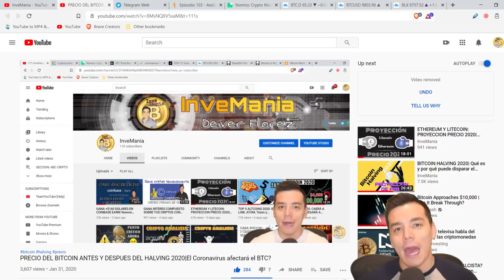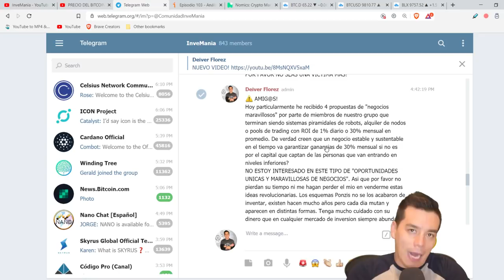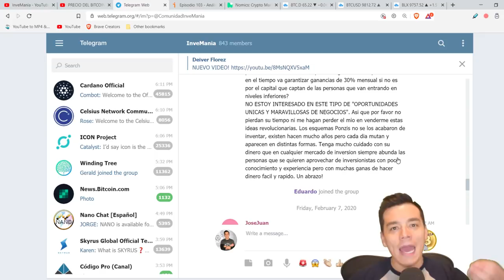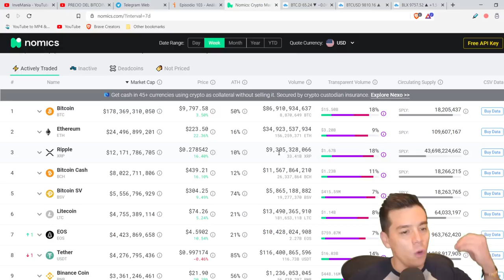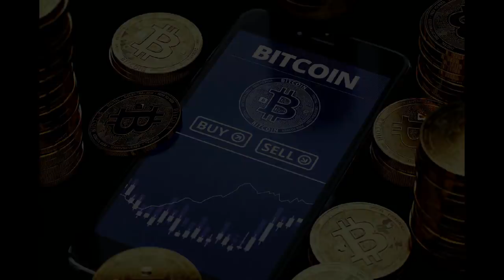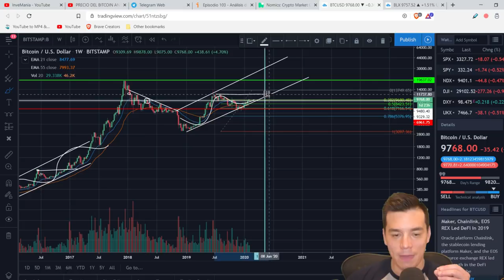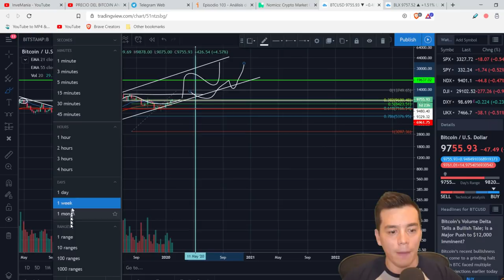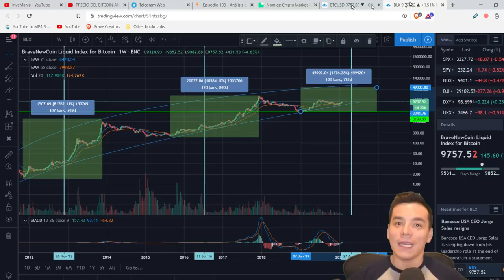BITCOIN A $10000: Es buen momento para comprar?| Es posible llegar a $50000?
El Bitcoin esta cada vez mas cerca de los $10000! En este video analizo si ahora es un buen momento para comprar y si es posible llegar  a los $50000.

Disfruta del Episodio 103 del PODCAST de Territorio Bitcoin. Una gran conversacion con Fernando Molina. No te la pierdas